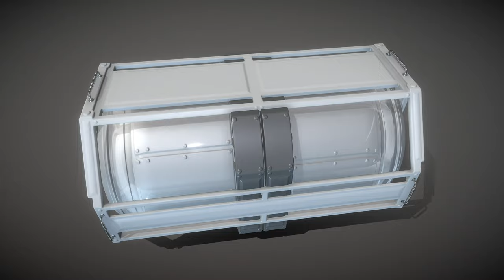Emergency Backup Generator High-Poly Version - Perspective 3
Here is a short rendered sequence of my "Emergency Backup Generator High-Poly Version" 3d-Scene on Sketchfab Rendered as webm format by using the nice gif-exporter from Sketchfab

The high poly version of my futuristic emergency backup generator design which I have sculpted in 3d-Coat 2015.